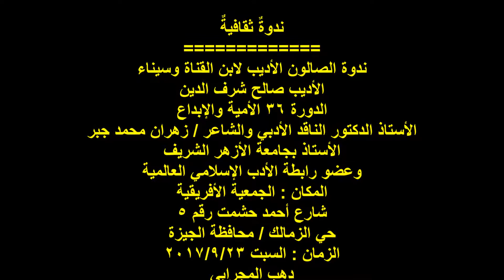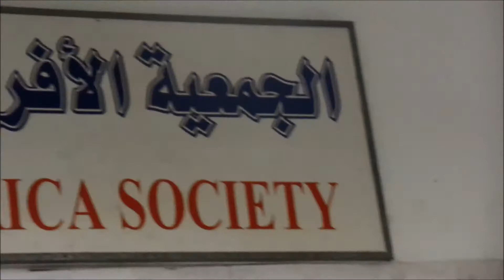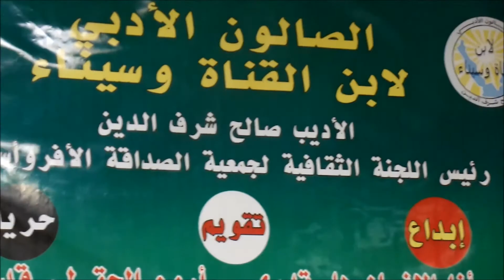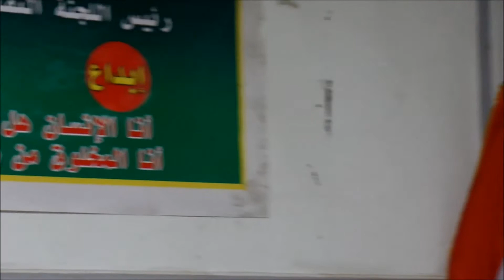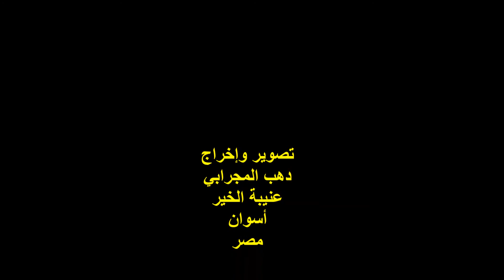الأستاذ الدكتور والشاعر / زهران محمد جبر / الصالون الأدبي لابن القناة وسيناء / السبت 23/9/2017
التوصيف :
ندوةٌ ثقافية ..
ندوة الصالون الأدبي لابن القناة وسيناء ..
الأديب / صالح شرف الدين ..
الدورة 36 الأمية والابداع ..
الأستاذ الدكتور والشاعر / زهران محمد جبر ..
المكان : الجمعية الأفريقية
5شارع احمد حشمت ..
حي الزمالك / محافظة الجيزة ..
الزمان : السبت 23/9/2017 ..
تصوير وإخراج :
دهب المجرابي ..
عنيبة الخير ..
أسوان / مصر .